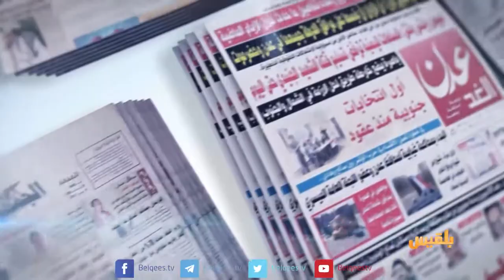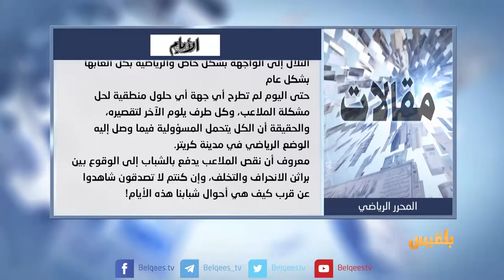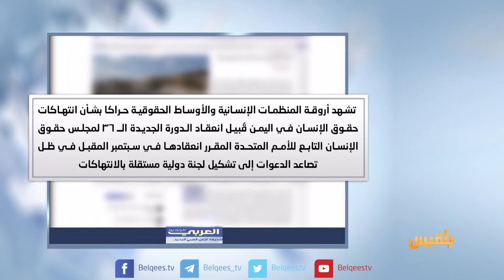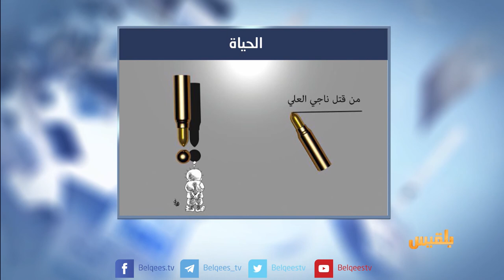كشك الصحافة | 31 - 8 - 2017 | تقديم : نضال الشبان